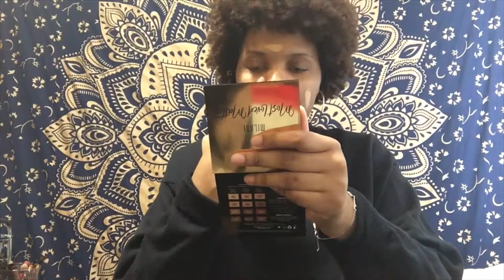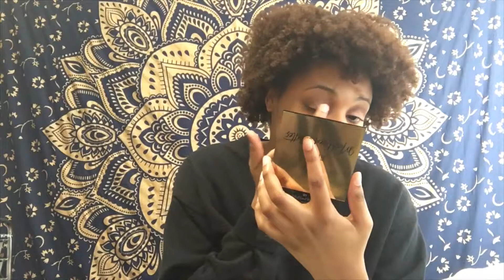GET READY WITH ME FOR NOTHING || Gabby Louise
Hey guys, it’s Gab. I decided to film a grwm but I didn’t even do anything lol. I hope you guys enjoy.

Products used:
CoverGirl TruBlend Matte Made foundation
Elf Lock on Liner and Brow Cream
Rommel Stay Matte Powder
Black Radiance TruComplexion Contour Kit
Essence I Heart Extreme Mascara
Essence GetCheeky palette
Kylie Cosmetics Lipstick in Dolce K
Evian Facial Spray